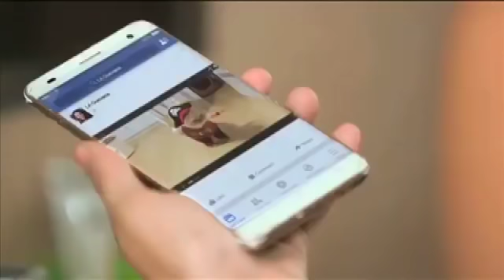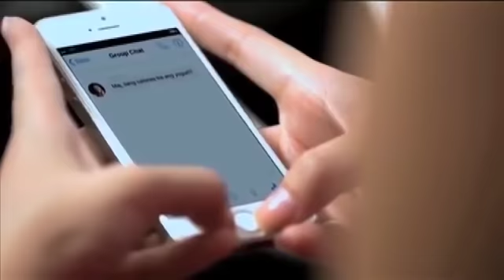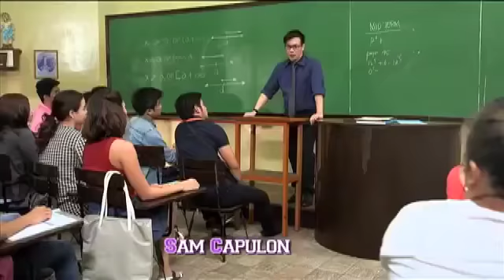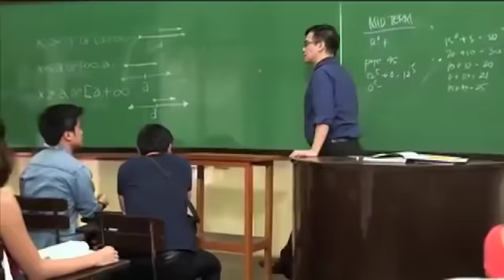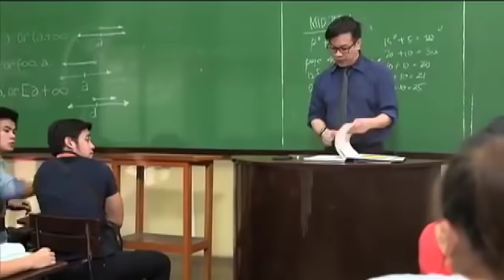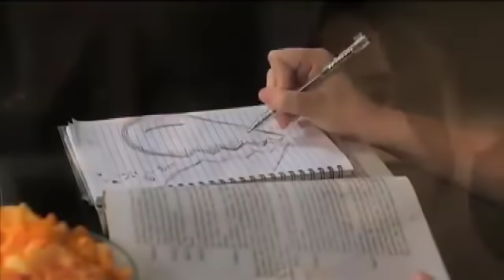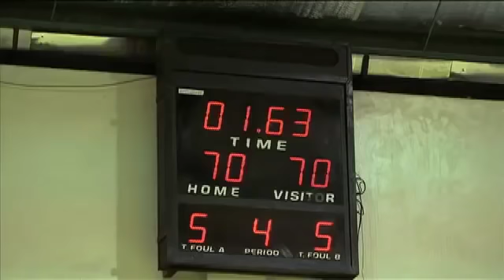LiZ L.A MAJ YNA pinoy full movie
Sam capulong as Liz

Yassi pressman as L.A

Via arigue as MAJ

Annyka asistio as YNA